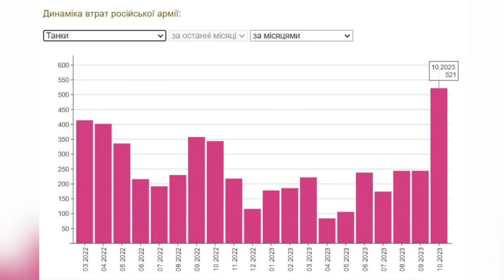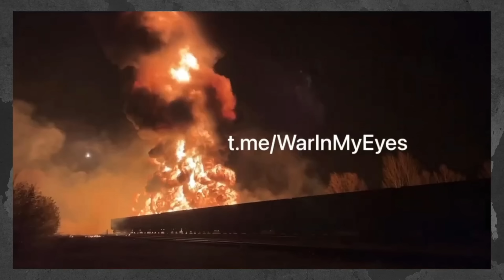ЩИРОСЕРДЕЧНЕ ОКУПАНТІВ!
BTC: bc1qrkhrznhvx0sz8c49t6h0mc87js3zvf6eah4c5g

Допомога ЗСУ:
Фонд "Повернись живим"
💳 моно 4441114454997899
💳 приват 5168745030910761